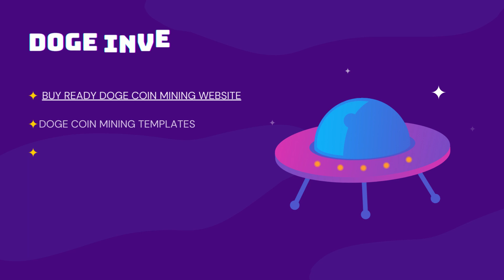How to make dogecoin mining website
Buy ready dogecoin mining website, if you want to start your own dogecoin mining website, then we can make a ready dogecoin mining website for you within 24 hours.